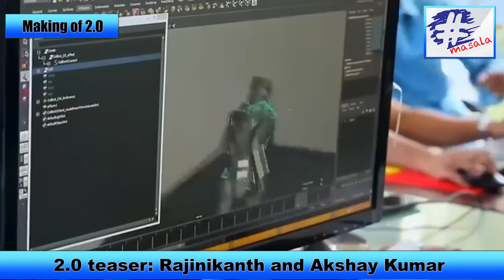Making of 2.0 - | Rajinikanth, Akshay Kumar | Shankar | A.R. Rahman